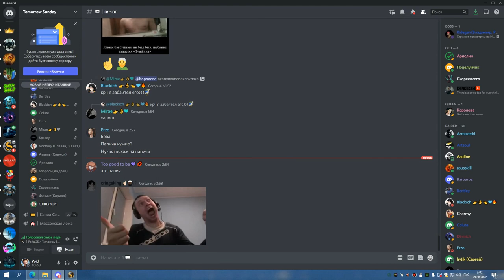РС 25об МИШКА 28 08 22